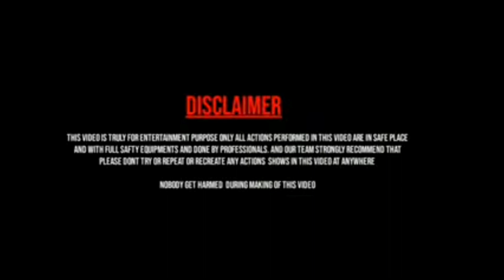A Bendapudi English Troll my Name is Meghana Trolls Prasad Sir In Trending Videos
ghosthaunting#telugutanveer ghosthunter

tanveer ghost hunter
ఈ వీడియో లో మేము చూపించే ప్రతీది కేవలం వినోదం కోసం మాత్రమే.. ఇందులో చేసే సాహసాలు
సురక్షితమైన ప్రదేశం లో మరియు భద్రత సామగ్రి ఉపయోగించి అనుభవం ఉన్నవల్లతో మాత్రమే
చేయిస్తున్నము...
దయచేసి ఎవరు కూడా స్కూల్ లో,
ఇంట్లో లేదా ఇంకేదైనా ప్రదేశం లో మా వీడియో లు చూసి ఎలాంటి సాహసాలు చేయరాదని కోరుతున్నాము.
 ఒక వేళ మీరు చేస్తే మాకు లేదా మా ఛానల్ కి మీరు చేసే సాహసాలు తో ఎలాంటి

tnq youtube to given me a good platform